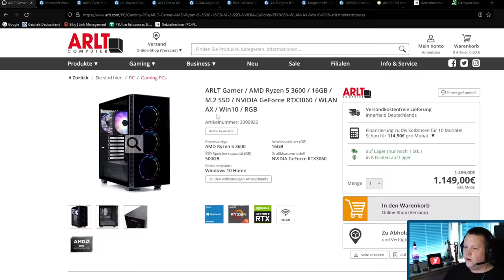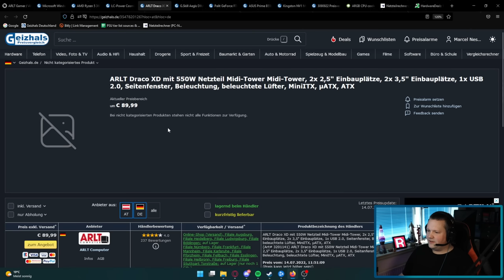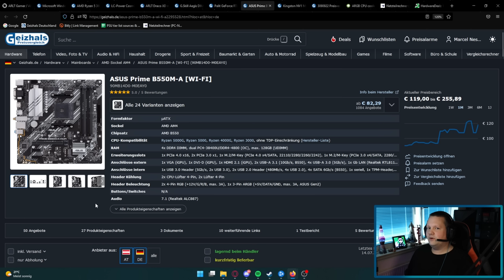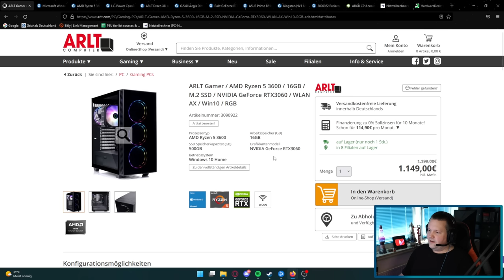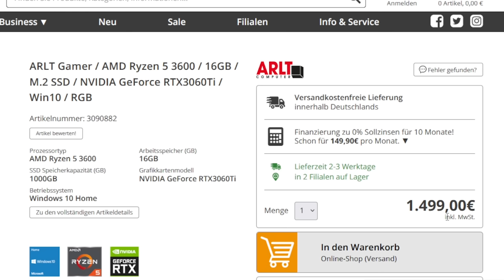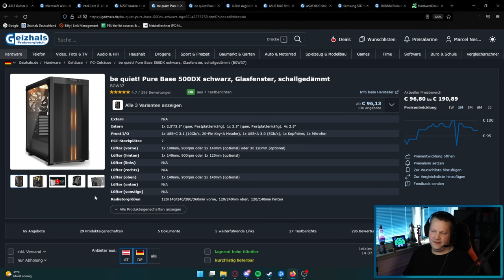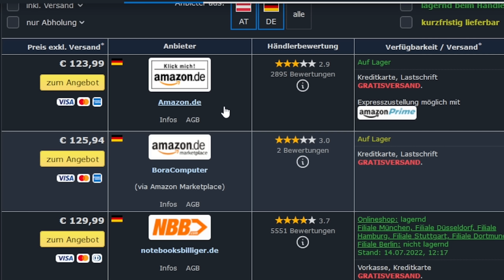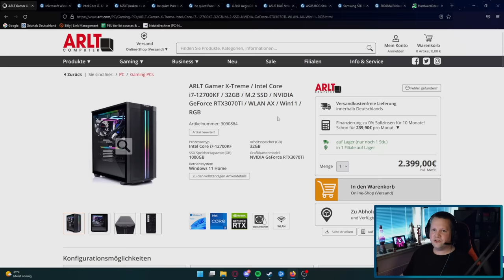ARLT - 3 Gaming PCs + Dubaro Alternative - Taugen die was?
▼ Empfehlungen ▼

➔ Mein Gehäuse
➔ Mein Prozessor
➔ Mein Mainboard
➔ Mein RAM
➔ Meine Wasserkühlung
➔ Meine Grafikkarte

 ⇘ Timestamps ⇙

00:00 - Intro & Einleitung
00:25 - ARLT Gamer Nr.1
06:46 - Ergebnis/Fazit/Alternative
08:18 - ARLT Gamer Nr.2
10:30 - Ergebnis/Fazit/Alternative
11:53 - ARLT Gamer XTreme
17:99 - Ergebnis/Fazit/Alternative

⭐️ Quellenangaben ⭐️

ARLT Gamer PC Nr. 1

ARLT Gamer PC Nr. 2